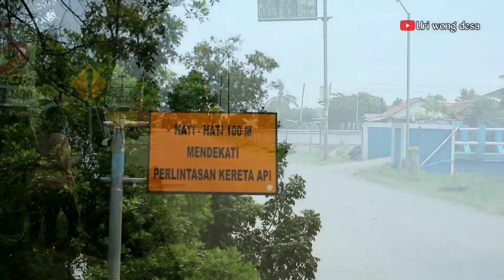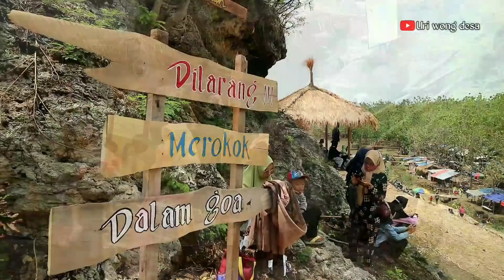WISATA GOA LAWA - SONGGOM BREBES • Makin Rame Dan Viral Seperti Ini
Petualangan wong desa Coba Explore Wisata Viral Di Kabupaten Brebes, Goa Lawa Songgom namanya, Wisata Ini Baru - baru Ini Sering Di Perbincangkan dan Menjadi Viral bisa Menjadi Daya Tarik Wisatawan dari mana saja, Wisata Goa Lawa ini Terletak Di desa Songgom Brebes,